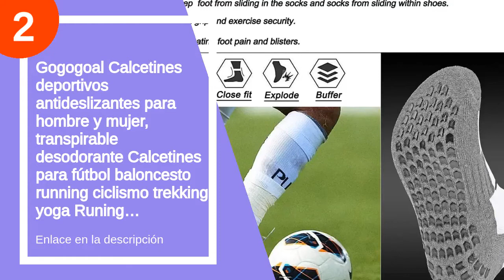Los 3 mejores calcetines con suela de goma para adultos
✋  Aquí están los 3 mejores calcetines con suela de goma para adultos disponibles en el mercado.

🔽🔽🔽 ENLACES DE COMPRA CALCETINES CON SUELA DE GOMA PARA ADULTOS 🔽🔽🔽

3) Rainbow Socks - Hombre Mujer Calcetines Antideslizantes de Deporte

2) Gogogoal Calcetines deportivos antideslizantes para hombre y mujer, transpirable desodorante Calcetines para fútbol baloncesto running ciclismo trekking yoga Runing…

1) PUMA Calcetines (Pack de 3) Unisex Adulto

00:00 - Intro
00:13 - 3) Rainbow Socks - Hombre Mujer Calcetines Antideslizantes de...
00:37 - 2) Gogogoal Calcetines deportivos antideslizantes para hombre y...
01:04 - 1) PUMA Calcetines (Pack de 3) Unisex Adulto...